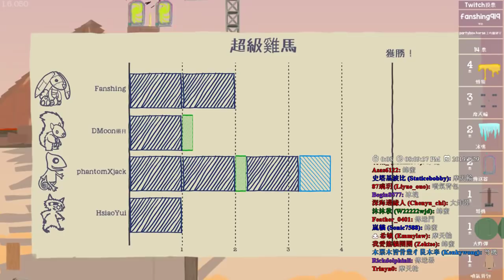【繁星】週三阿咪狗 Ultimate Chicken Horse 2019 5 29【1】